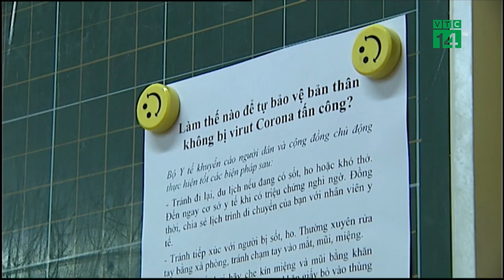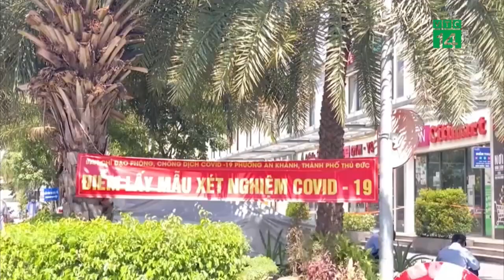Nếu dịch diễn biến xấu, Hà Nội sẽ điều chỉnh việc học sinh trở lại trường | VTC16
VTC16 | Theo Phó Chủ tịch UBND TP Hà Nội, nếu tình hình dịch có chiều hướng xấu hơn, số ca mắc tăng lên, thành phố sẽ có điều chỉnh linh hoạt chủ trương cho học sinh đến trường.